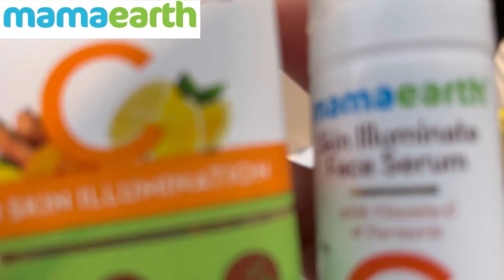Traditional cooking | Gajab ki thand 🥶 or chulhe ka khana 🤤 | egg curry or harh se bni roti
But if you buy from their website, they will link your order to a tree that they

Musician: ASHUTOSH